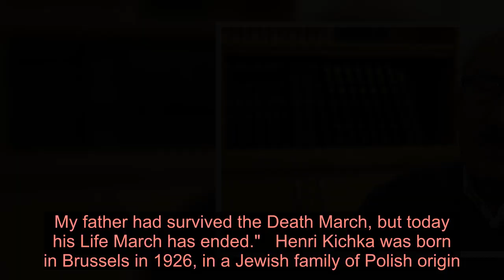Auschwitz survivor Henri Kichka dies of Covid-19 - Latest News